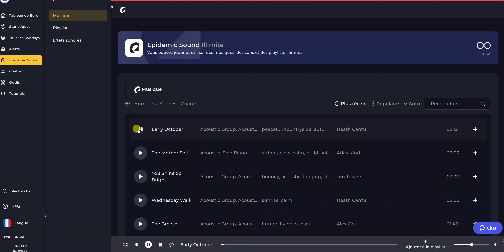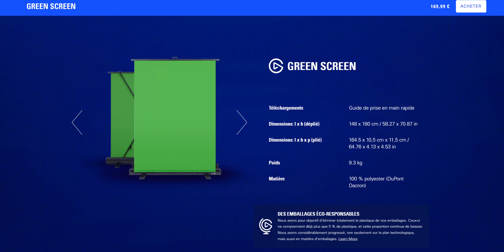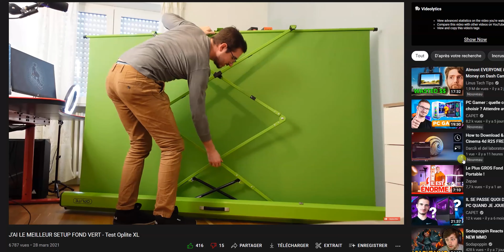Pourquoi vous ne DEVEZ PAS acheter ce fond vert Oplite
J'ai testé pour vous le fond vert Oplite Supreme XL et au vu de mon expérience, je ne peux pas vous recommander de l'acheter.
Alternative Luxburg

✅MON SETUP✅

📹 Camera ou

🎤 Micro ou

⏺CHAPITRES⏺

00:00 Intro incr
00:25 Message d'espoir
00:55 Pourquoi review ce fond vert ?
02:51 Il est grand
03:40 Un coup de génie
04:53 Mauvaise qualité de fabrication
06:56 Je ne peux pas vous recommander de l'acheter
07:17 Luxburg
07:40 Outro